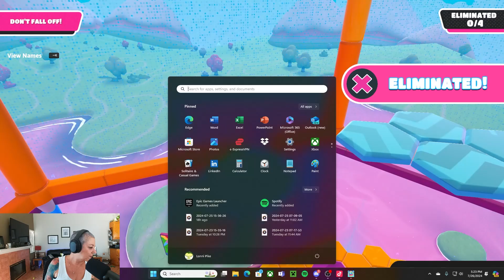TIKTOK LIVE STREAM - JULY 26, 2024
THE CAPTAIN'S FALL GUY CUP!